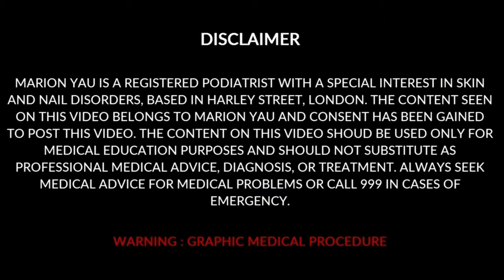MASSIVE DEEP CORN REMOVAL BY MISS FOOT FIXER